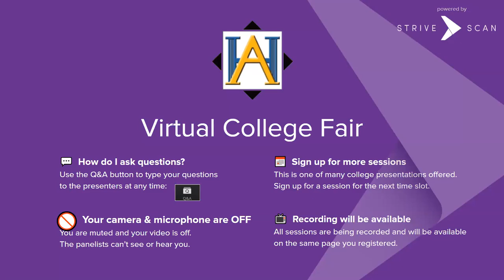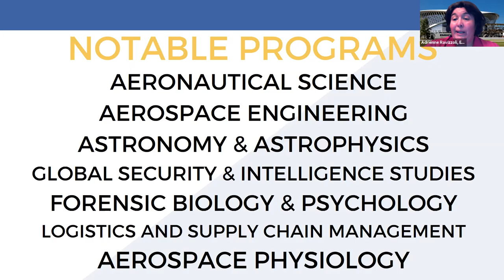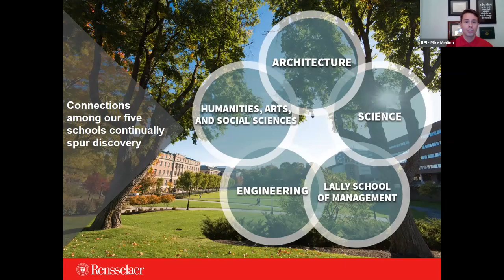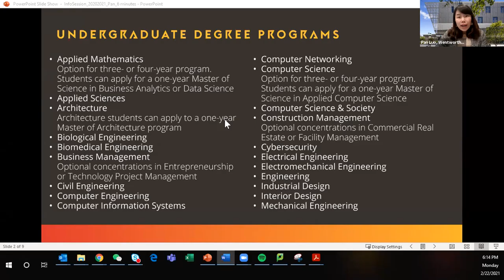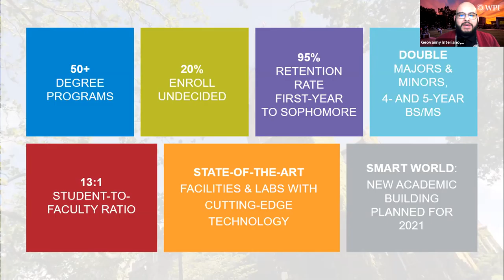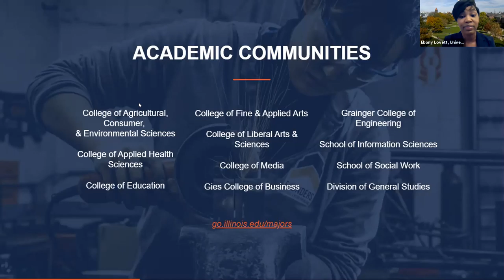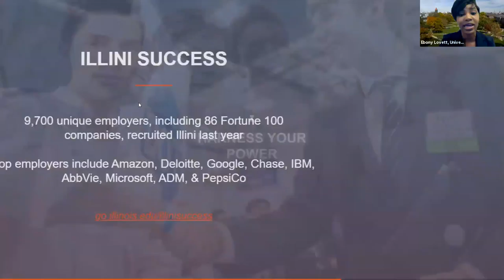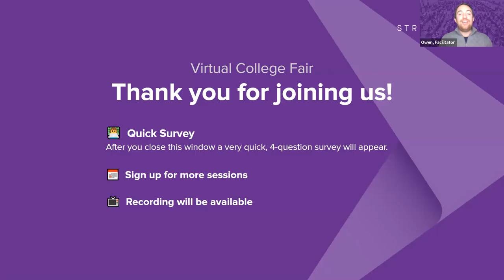Session B1 - American Heritage High School Virtual College Fair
Session B1 - American Heritage High School Virtual College Fair - February 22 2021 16:50:31 (Central)